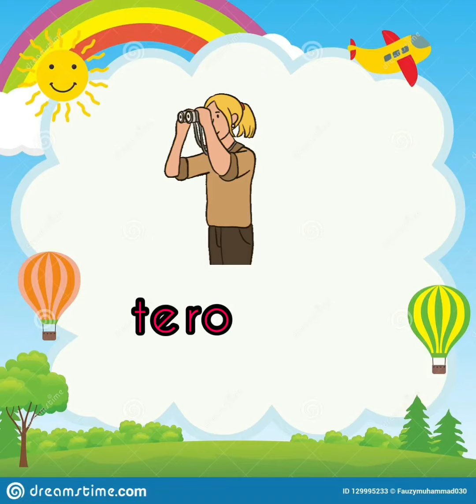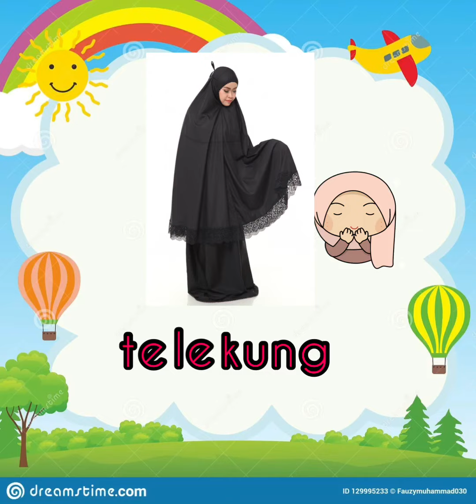PERKATAAN KVKVKVKK|Prasekolah|Bahasa Melayu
Cikgu Letchumi